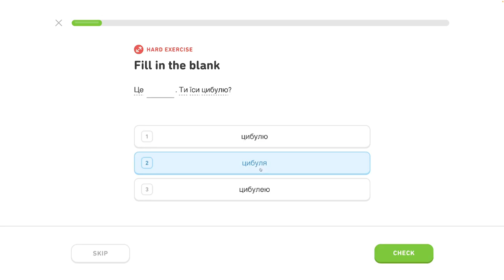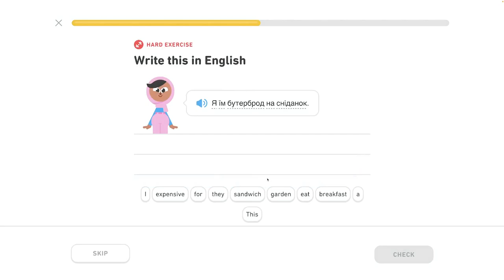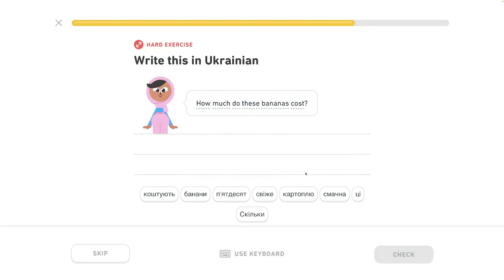🇺🇦 Celok 7 - Rozhovor o jedle 6/6 - Inštrumentál, rozhovor o jedle - Ukrajinsky s Yetim